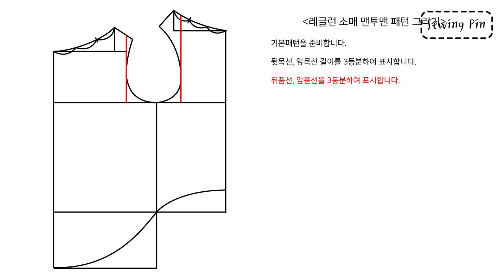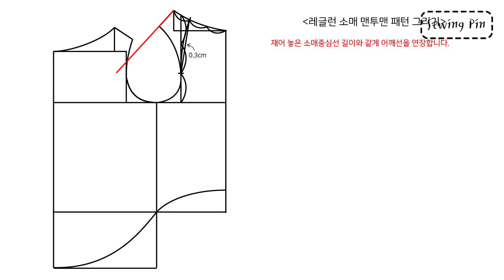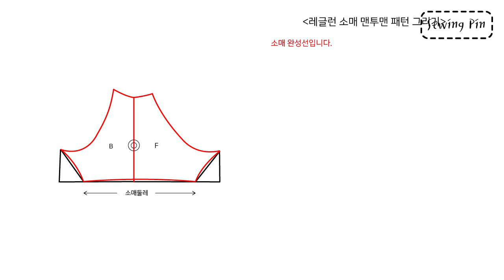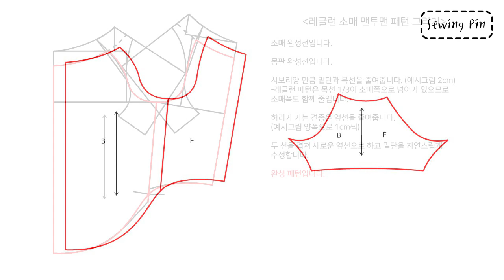강아지옷 만들기, 레글런(나그랑) 소매 맨투맨 패턴&봉제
기본패턴